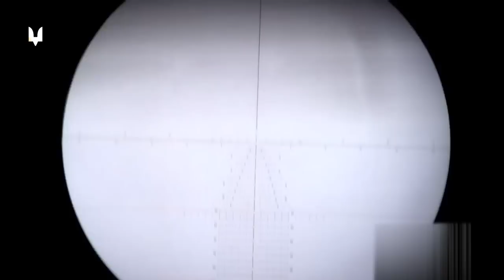Чергова вдала ніч для снайперів ССО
На одному з напрямків снайпери ССО вдало попрацювали. Ворог навіть не очікував, що саме в цьому місці їх спіткає небезпека.

Полюємо далі!